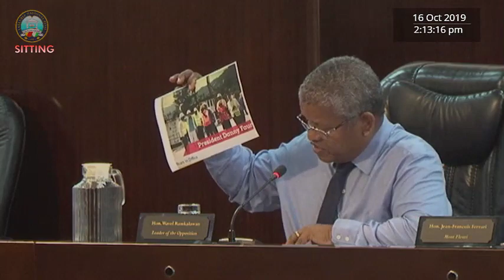LOTO condemns screensavers of rival Presidential candidate on computers of Public Servants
The Leader of the Opposition, Hon. Wavel Ramkalawan has condemned the action of the Department of Information, Communication and Information, DICT, to use photos of a rival Presidential candidate as screensavers on computers in the Public Service.

Hon. Ramkalawan tabled an urgent motion to ask that DICT remove these screensavers which appeared this morning.

DICT removed these screensavers early this afternoon.

The 13 LDS MNAs present in this afternoon's session voted in favour of this motion, while 8 US MNAs voted against.